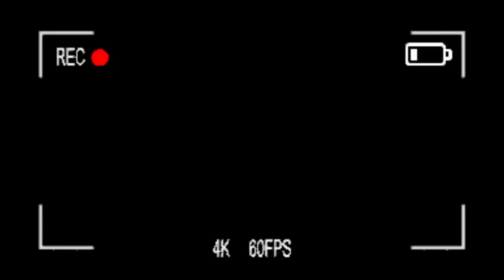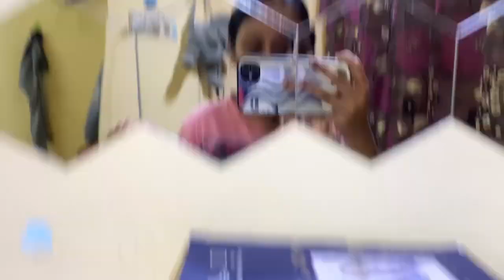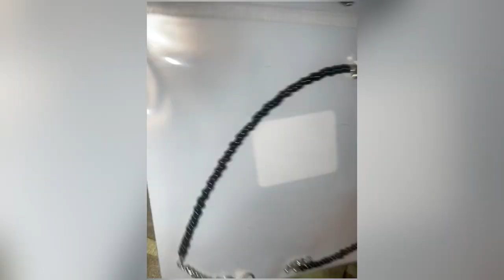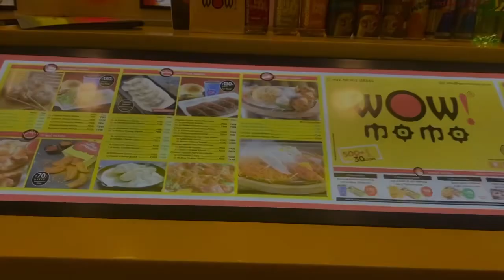A Week In My Life With ‘ Family’ | Birthday Celebration + Mother’s Day 🎉